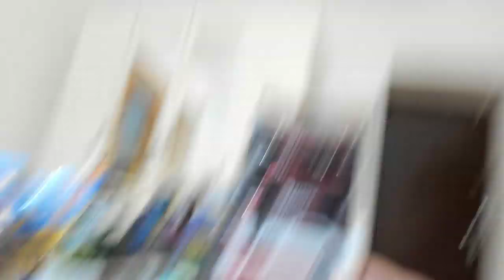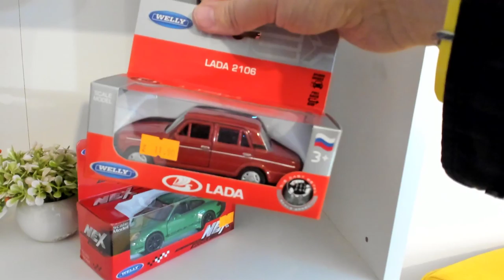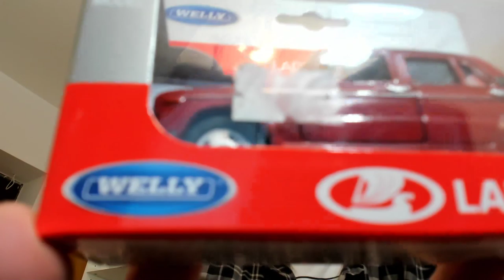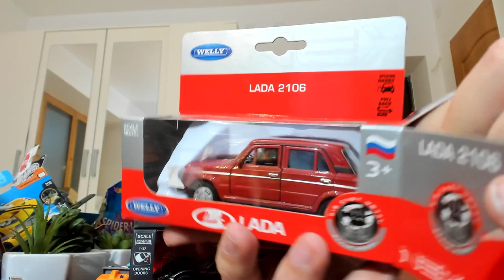🔥 Hot Wheels Review Live 🔥 Обзор Хот Вилс и Обзор MatchBox. Прямой эфир!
Wheels Hot Live - 🔥 Hot Wheels Reviews 🔥Обзоры Хот Вилс! - I will try show some reviews about Hot Wheels, Matchbox and other Diecast in this live stream. We have many Hot Wheels and Matchbox reviews at our channel. Поговорим сегодня о Хот Вилс, Matchbox и других производителях коллекционных машинок.

Long time I didn`t make live stream about Hot Wheels, it`s time to fix this!